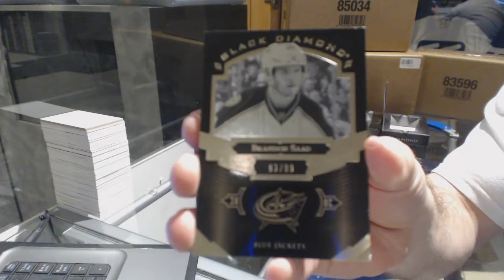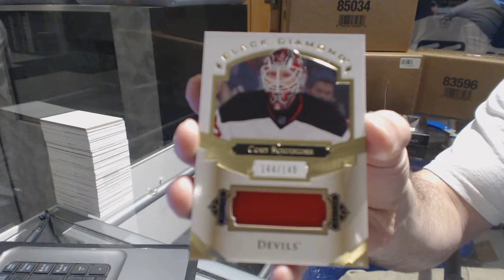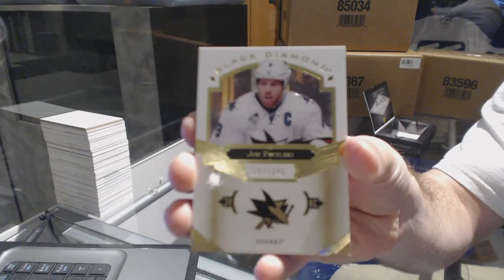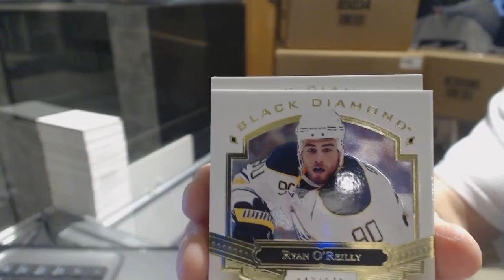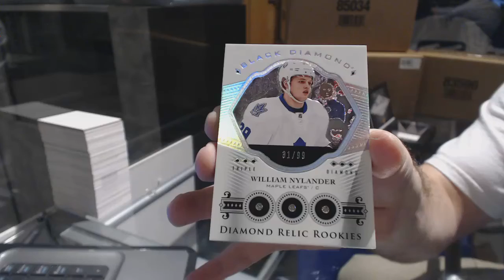LeafsRule's 16-17 Upper Deck Black Diamond Hockey 2 Box 2nd Break